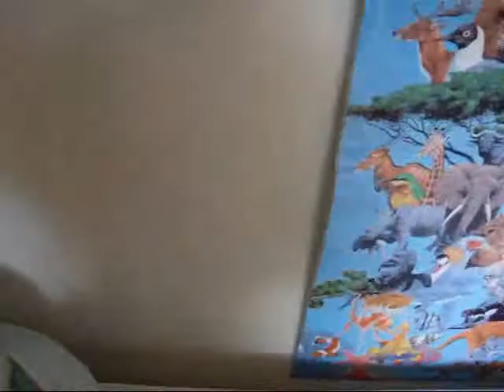pickynose murdered me-SEAT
um er i couldent think of anything